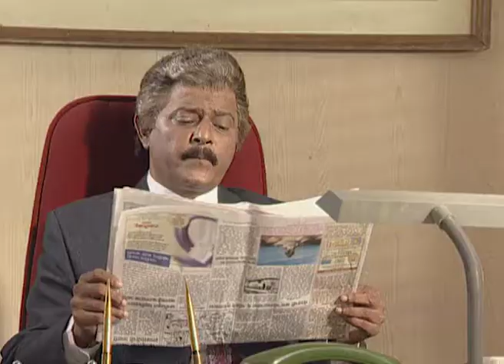Sanjnbhool | Marathi TV Serial | Full Episode 13 | Zee Marathi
Show Name : Sanjbhool
Producer/Star Cast : Guru Thakur,Harshada Khanvilkar
Episode No : 13

The central theme is of revenge and dire consequences resulting from the wrong committed by a person in the evening of his life; story revolves around a crorepati builder, named Kedarnath.